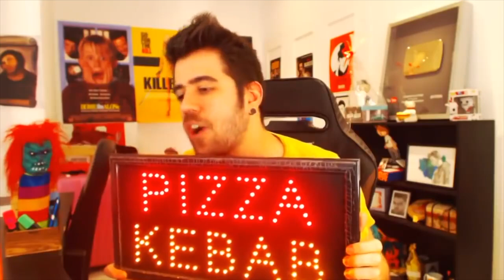HAUL ALIEXPRESS I chuminadas varias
Hola pequeñ@s!!

Tiras dolor muscular
Funda perro
Fundas móvil
Funda cocacola
Anillo cruz
Anillo 4 dedos
Collar xixi
Collar plateado
Pestañas 3 pares
Pestañas 5 pares
Pestañas magnéticas
Sombra liquida
Sombra en crema

- ¡ S Í G U E M E ! -